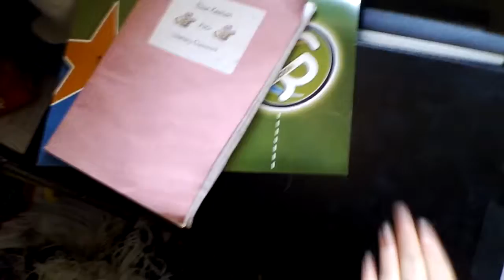This is my fourth video it's a house tour I get a brownie!😁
This is a house tour and hope you like it!😁